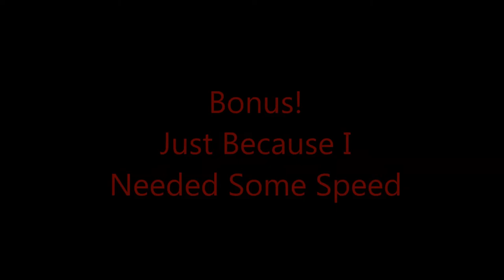TR-01 Kingston Peak Trail - Part 3 (Final)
The third and final part of my first Moto Vlog. We search for a nonexistent hidden lake, make a dirt biker friend who joins us for a bit and a Random Act of Coolness! Enjoy!

The second part of my first Moto Vlog. Stuck on the side of a mountain after taking an unexpected get off I have to be creative to get to the top. Some of my tactics will remain a secret. We finally reach the peak and start back down. Part 3, the final will be available shortly.

TR = Trail Ride
DS = Dual Sport on and or off road

My Bike : 2013 Suzuki DRZ 400s

Mods so far : D606 rear & TKC80 front - 3x3 mod and jetting - Chopped ugly rear fender